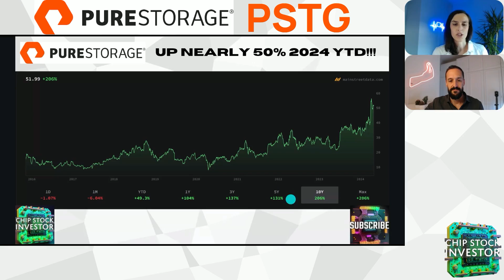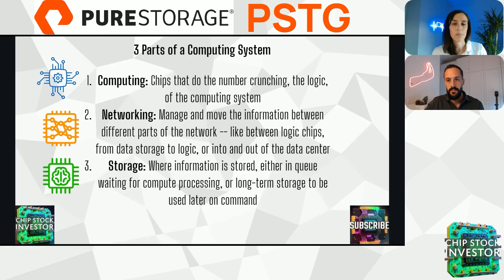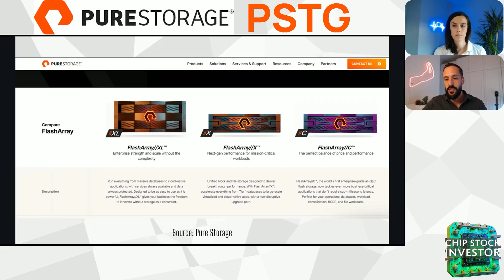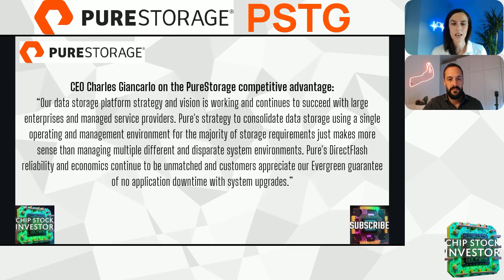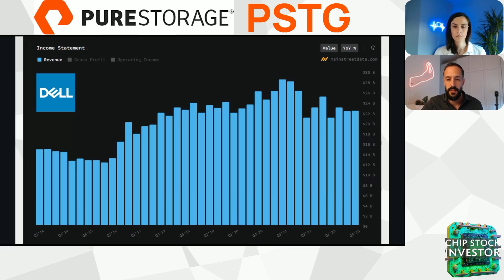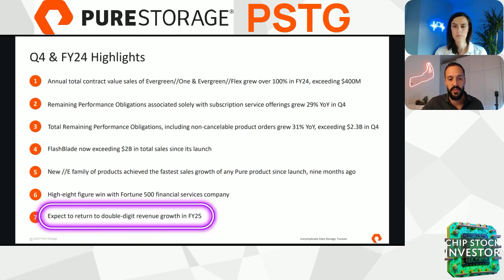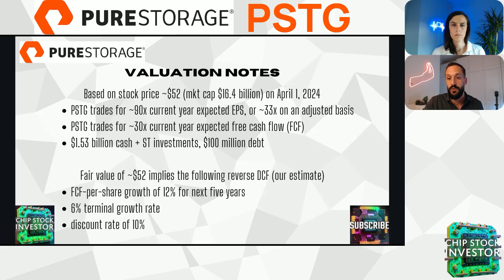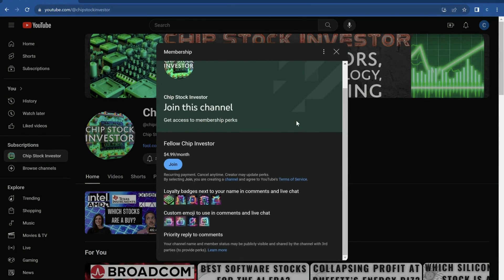Top AI Data Center Stock 2024 – Is PureStorage (PSTG) Stock Still a Buy?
Pure Storage (PSTG), known for its all-flash storage solutions, has shown notable growth this year. Thank AI in part, but also due to its successful subscription-based data center storage model.

Despite a slight revenue miss for fiscal year 2024, the company's subscription-based revenues and higher profit margins signal strong future potential in the years ahead. Nick and Kasey’s discussion also covers Pure Storage's role in AI and data centers, its competitive edge, and how its subscriptions smoothe out revenue peaks and valleys. Is PureStorage stock still a top buy for 2024 and beyond?

Later this week, we will discuss cybersecurity company Zscaler (ZS), and we will also have an industry manual on wafer fabrication and chip packaging equipment stocks.

Chapters:
00:00 Deep Dive into Pure Storage: Past and Present
01:29 Understanding Pure Storage's Role in the Semiconductor Industry
02:39 The Three Main Components of a Computing System
03:41 Exploring Micron's Role and NAND Flash Technology
05:59 The Subscription Model of Pure Storage
07:15 AI and Pure Storage's Competitive Advantage
09:51 Comparing Pure Storage with Competitors
11:38 Financial Performance and Future Outlook of Pure Storage
14:53 Valuation and Investment Perspective on Pure Storage

If you missed our Cybersecurity Industry Manual for 2024, you can purchase it

Nick and Kasey own shares of PureStorage.